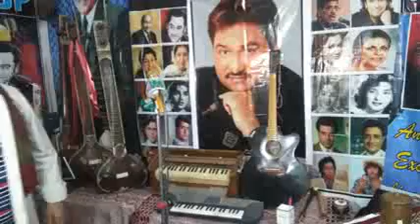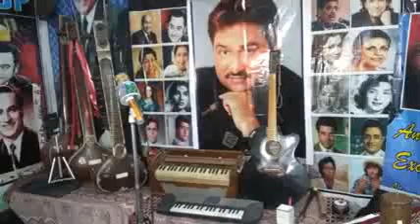MERI. NAZRON. S. CHEHRA. HATTA NAHI